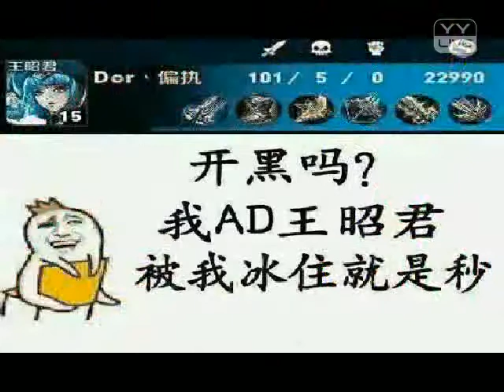YY 神曲 MC嘟嘟 -《王者榮耀戰歌》（Artists・Sing・Music・Dance・Instrument・Talent Shows・DJ・KPOP・Remix・LIVE).mp4